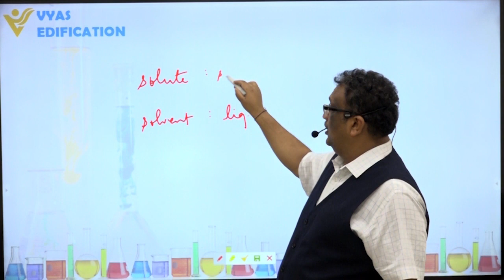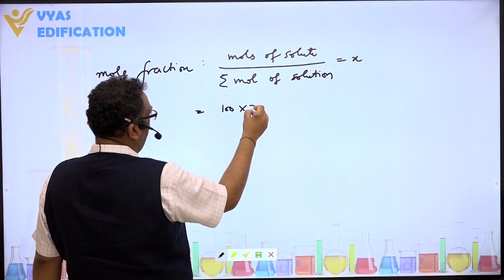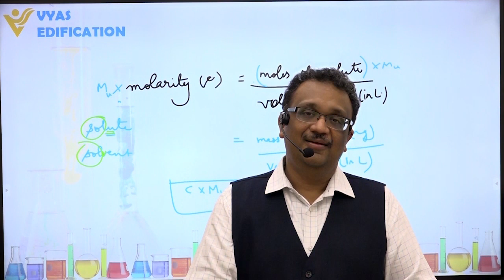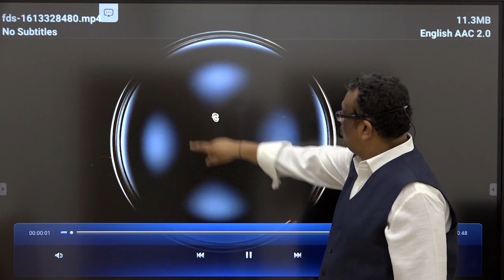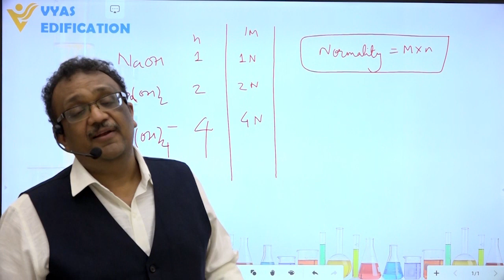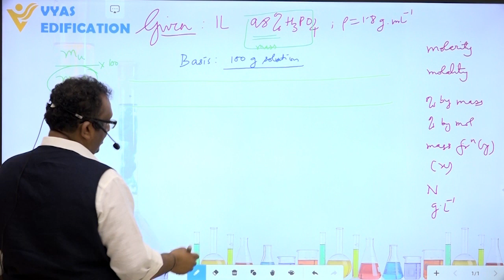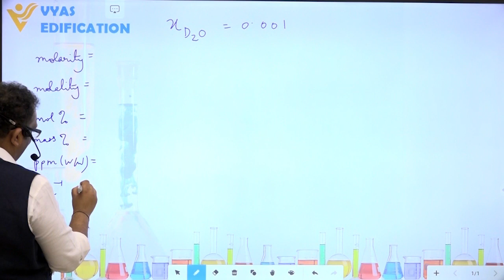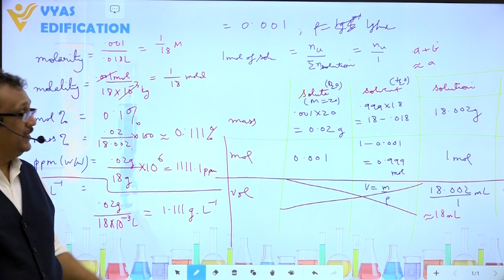IIT-JEE | Chemistry | XII | Path Achiever | Sample Video 01 | Solutions | Lecture 01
Purchase any course regarding IIT and Neet    shorturl.at/jpqT1